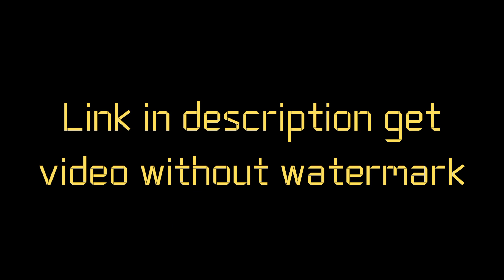Green Screen Attension Please Intro Download | No Copyright | Youtube Intro Green Screen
Intro download